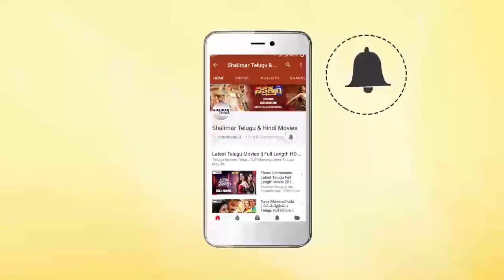Madam Movie || Rajendra Prasad Funny Comedy Scene || Shalimarcinema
Watch Rajendra Prasad Funny Comedy Scene From Madam Movie.